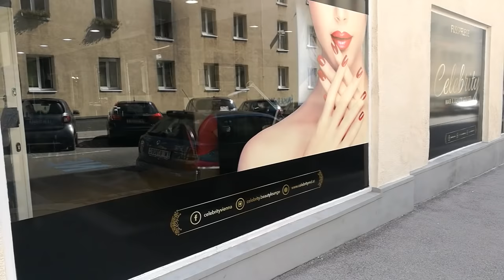Vikend vlog ✨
Iiii dobrodosli u novi vlog! Kao sto sam par puta i spomenula, obozavam da snimam vlogove i trudim se da ih snimim sto cesce.

U danasnjem vlogu mozete videti kako je nama izgledao prosli vikend, i sta smo mi sve to radili. Vikendima se trudimo da vreme provodimo sa nama dragim ljudima jer preko nedelje radimo i nemamo toliko vremena. Ovaj vikend je bio poprilicno aktivan.

Obavezno mi u komentarima napisite kako vam se video dopada, a mi se vidimo uskoro!😊❣️

Frizerski salon "Celebrity Hair & Beauty Lounge" se nalazi u Hütteldorfer Str. 81, 1150 Wien.

Restoran "Asia Restaurant Stammhaus" se nalazi Simmeringer Hauptstraße 433, 1110 Wien. Ali kao sto sam i u videu rekla, mozete ga preskociti jer nije nista posebno.

Jedna od najboljih i najpoznatijih poslasticarnica u Becu "Zanoni & Zanoni" se nalazi na Lugeck 7, 1010 Wien.

👇🏼GDE ME MOZETE NACI👇🏼